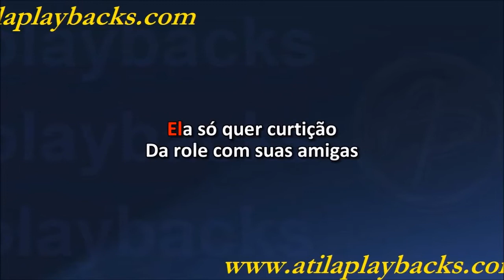MC Richesse E San In Play Que Menina É Essa